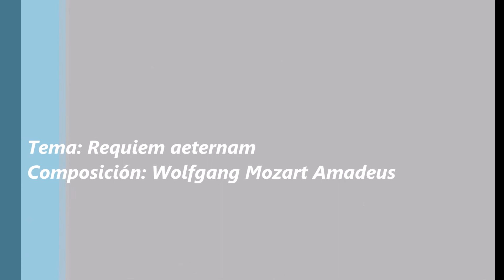Procesión del silencio 2018 Poza Rica "Requiem aeternam Domine"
Procesión del silencio 2018 Poza Rica, Veracruz "Requiem aeternam Domine".
 Iglesia de San Judas Tadeo, colonia Las Gaviotas.